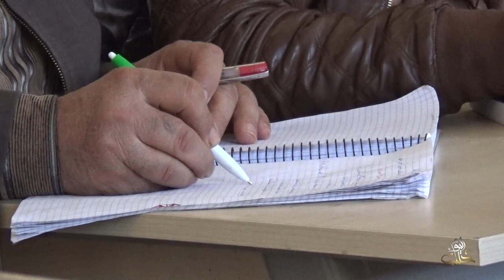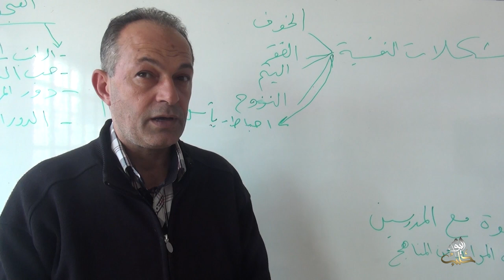دورة تدريبية للمعلمين في الشمال السوري حول طرائق التدريس الحديثة والتعلم في زمن الأزمات